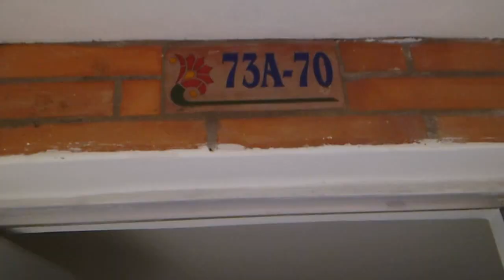Casa en Itagui para arrendamiento. Sector Santa Maria.